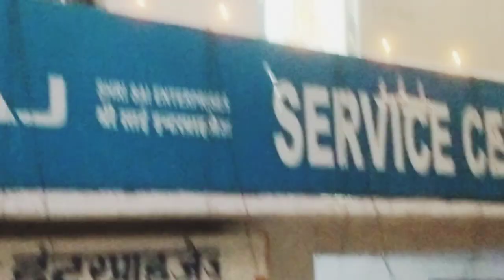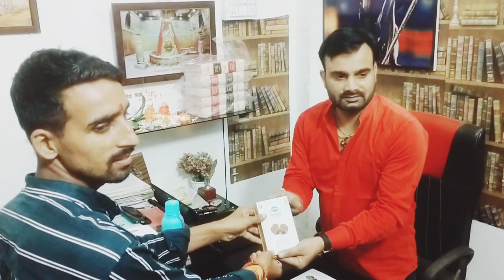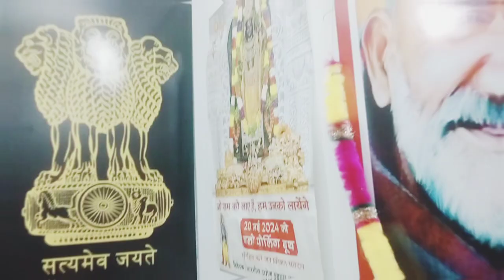Youtube Ki Hamari Peheli 💥Diwali 🪔 🏫💥🌟🌉🎇 @MrNativeSuraj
Hey Guys
Happy Diwali to all of you , may this diwali brings joy , laughter , prosperity

As the Title is Indians And Diwali this Video has everything that happens during Diwali Festival . The most relatable and Funny Diwali Video . Scenarios like what happens on Indian families doing Diwali shopping for dhanteras shopping new utensils or jewellery shopping of gold coin , silver coin from brand like Tanishq . Kaamwali and her struggles with house cleaning waiting for diwali gifts , diwali bonus . Daughter painting diya and mom hanging diwali lights . Girls dressing up in traditional dieting whole month to look good and clicking pictures and making videos . Preparations for office diwali pooja , sisters cleaning house and competing and having fun , next day of diwali and taking off the lights , flower garlands , rangoli , giving diwali to staff , guards , kaamwali bai , Aunties for shopping for diwali pooja kheel patashe , patisha , paan , supari , sweets , favourite mathai moti choor ladoo , kaju ki barfi , bondi ke laddoo , cham cham , diwali decoration , bhandan var , diya , lights , candles ,rangoli , diwali gifts dry fruits , gift box . Indian Aunties bargaining with shopkeeper , shops making huge profits during diwali dhamaka sales , going out to relatives to wish happy diwali and dealing with diwali 2024 traffic jams , giving gifts to relatives and travelling in car , indian sweets shops fully loaded with customers , eating in restaurants after diwali shopping , shopkeeper selling bandhanbar , latkane , diwali decorations , eating dosa , chowmein , work from home people busy with job and ghar ki safai , tuition mam helps kids prepare their diwali poem , diwali essay , teaching why diwali is celebrated , diwali school function costumes , diwali is the festival food , every foodie loves puri , mathi , samosa , ladoo , aloo , kheer , halwa , muli ki bhujji , raita , achar , panchamrit , laxmi ganesh pooja , house aura cleansing with diwali aarti , talking about the ban on fire crackers , diwali away from home , pg wali diwali , showing off chandi , gold gifts , buying air purifier cause of the air pollution and noise pullution caused by crackers in delhi , south delhi posh diwali partiers playing poker , drinking , tambola , diwali vlogs , diwali outfits , lehenga , suits , saree , kurti , kurta , and looking beautiful and clicking pictures . West Delhi people mocking
south delhi on dieting on diwali doing keto , intermittent fasting or just drinking alcohol , many more fun things covered in the diwali video .
This video is filled with Festive season memories and situations we all have been in .
Relish and Relive your Childhood Memories of Diwali festival
A very happy diwali 2024 season to all of you and Happy deepawali  .. Comment down your Fav Part ,
Thumbnail by : Mr Native